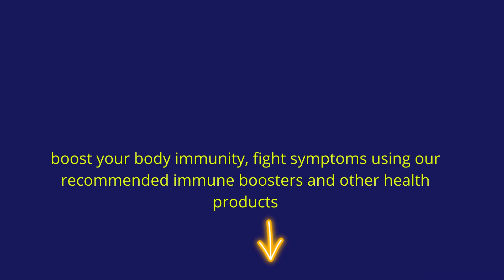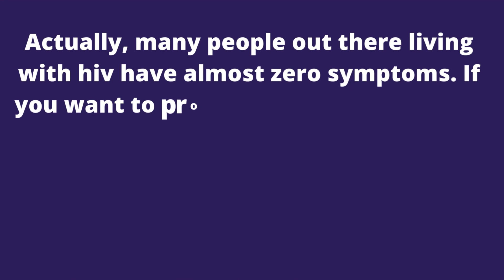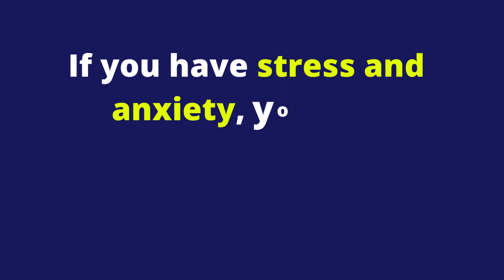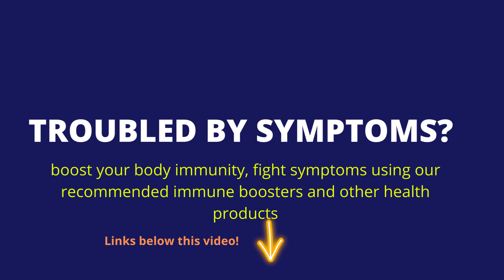Can you have HIV symptoms and test negative? | hiv-aids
what are early hiv symptoms? and, Can you have HIV symptoms and test negative? The most frequent symptoms of HIV seroconversion include fatigue, fever, sore throat, body aches, rash, headache, and swollen lymph nodes; many people mistakenly believe they have the "flu." While some people may become so unwell that they seek medical help, others may experience no symptoms at all. If you are negative, then the cause of your symptoms are hiv phobia, anxiety and stress.

1. Looking for a healthy PRODUCT to boost your Immune System? No worries! Q Shield Immune Booster+ has got you covered. The best way to avoid getting sick is by boosting your immune system.

2. Satisfy your partner in bed. HIV is related to stress and anxiety and generally poor quality of life in some people. Lots of our patients have reported low S=X power in bed. Some have lost their s=x mood and do not enjoy lovemaking anymore. Do not lose hope, just try this supplement and enjoy your steamy sessions again:

3. Stop hiv from developing into AIDS. HIV could quickly develop into AIDS the final stage of hiv infection. People with AIDS can only live for a maximum of 3 years only unless they are on hiv treatment. But, you can stop hiv from progressing to AIDS, and prolong your life for more additional years. Also, stop HIV-related fast aging problems. Use these supplements and be happy again.

4. Cure your AIDS-SKIN: Do not allow your skin to be damaged or ruined by HIV-AIDS related infections. Stop your body and skin from appearing very aged due to hiv.

TOP VIDEOS.

# hiv_treatment